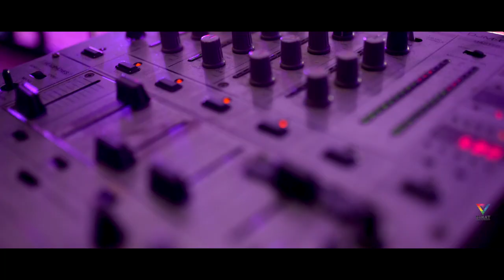Bharat & Meghna Engagement Teaser